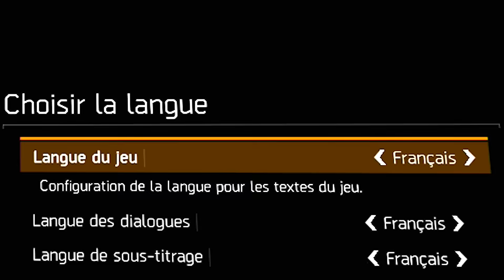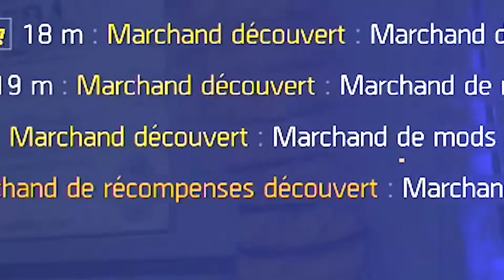UN NOOB SUR THE DIVISION !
Aujourd'hui, vidéo un peu spéciale sur la bêta de The Division ! Faites péter les likes si vous voulez d'autres vidéos sur le jeu complet :D Merci aux abonnés pour leur participation ! :D

- Pour jouer avec nous (PS4) : Précisez que vous êtes abonné lors de la demande d'ami, on ne vous acceptera pas sinon ^^

► PSN de MegaPyx: FunW-MegaPyx
► PSN de Jbiox: FunW-Jbiox

IMPORTANT : Ne demandez que les comptes ci-dessus !!